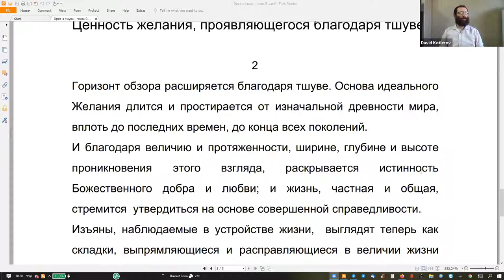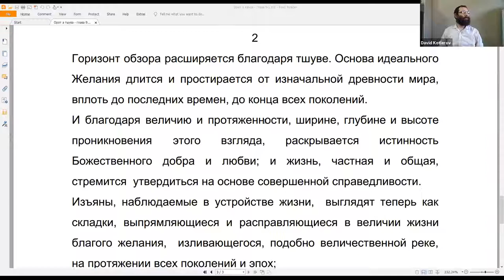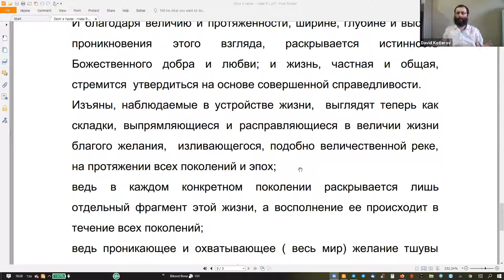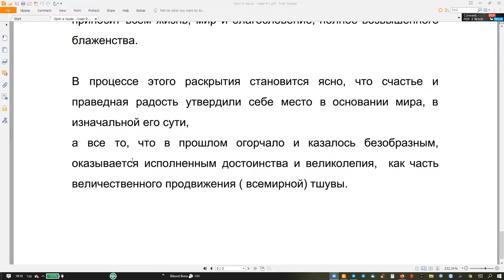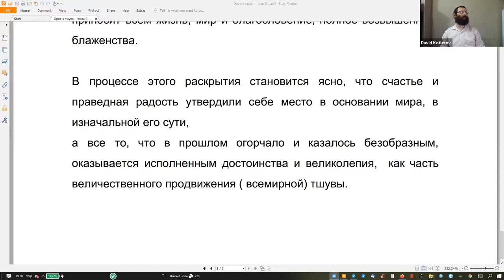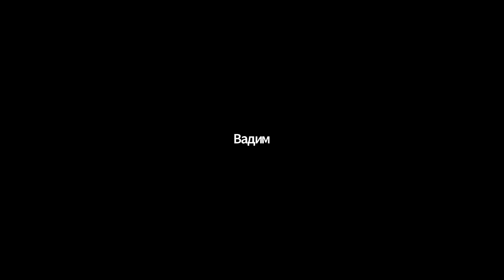«Рав Кук “Орот А Тшува” – Исправление Мира и Человека», Натан Котляров